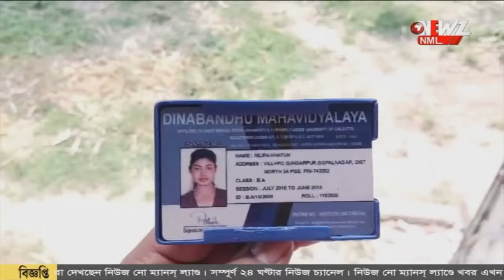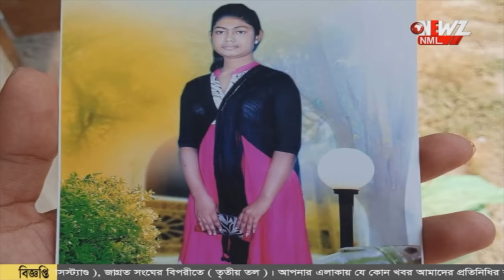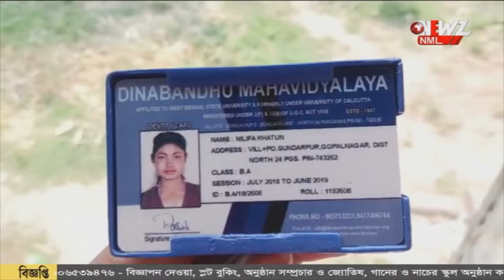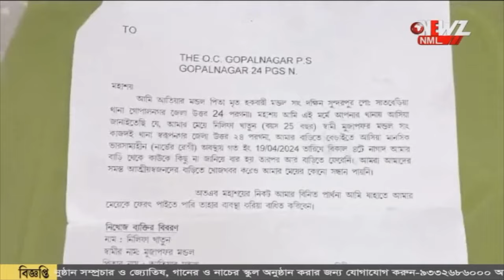শ্বশুর বাড়ি যাওয়ার কথা বলে বেরিয়ে নিখোঁজ গোপালনগরের তরুণী!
বাড়ি থেকে শ্বশুর বাড়ি যাওয়ার কথা বলে বেরিয়ে নিখোঁজ গোপালনগরের তরুণী! থানায় অভিযোগ দায়ের। মেয়ের বাড়ি ফেরার অপেক্ষায় পরিবার।